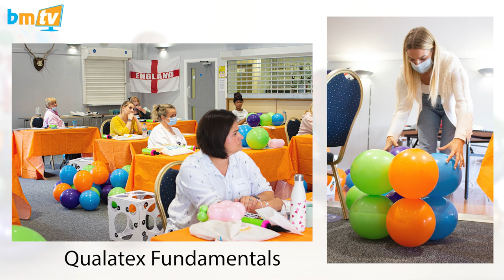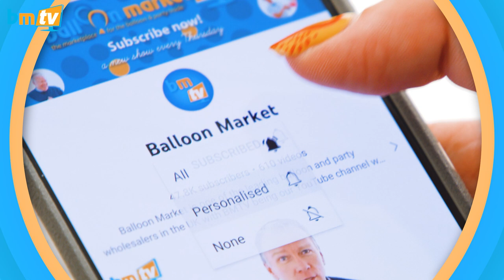Birthday Balloon Builds for Beginners with Julie Dunham – BMTV 427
We’re taking beginner’s designs to the next level with this awesome showcase from Qualatex's Julie Dunham! Using a classic birthday theme, this episode of BMTV takes a look at the various ways you can build up your balloon displays with a few simple tips and tricks, whether making personalised presents or truly stand-out centrepieces!

0:00 - Introduction
1:56 - Design 1 (Bronze)
12:48 - Design 2 (Silver)
19:31 - Design 3 (Gold)
38:15 - Adding Extra Value (Platinum)
41:14 - Bonus Design & Conclusion

Liking the look of Qualatex's Chrome balloons? Discover the whole range below and get to planning your own amazing latex bases!:

In need of inspiration or just a bit of advice? Check out our resources page for help with everything from pricing templates to manufacturer resources and free images you can use for your own portfolio: